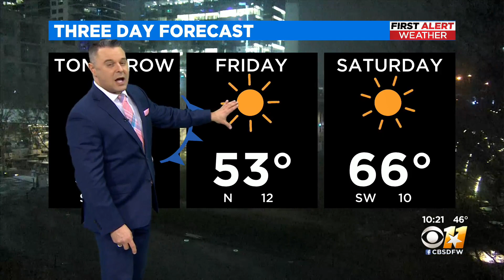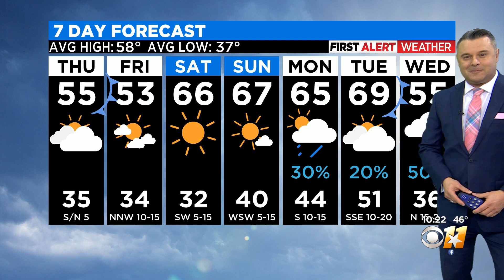Some Snow And Sleet Spotted Across North Texas! Could More Be On The Way?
Chief Meteorologist Scott Padgett shows video taken across the metroplex after far-northwest portions see a bit of wintry weather. Very early models hint more might arrive in a week, but it's a long time until then.